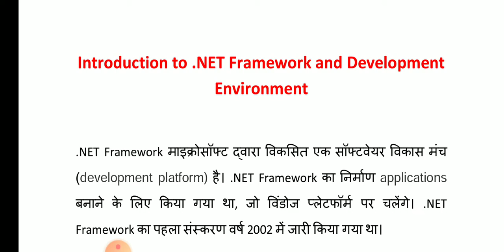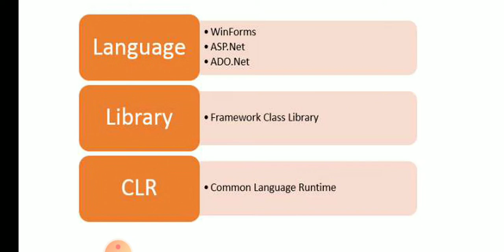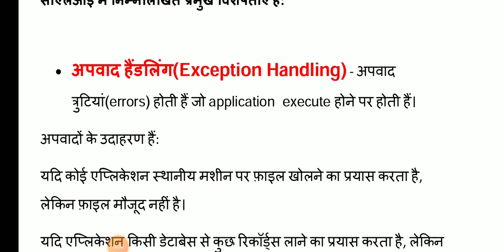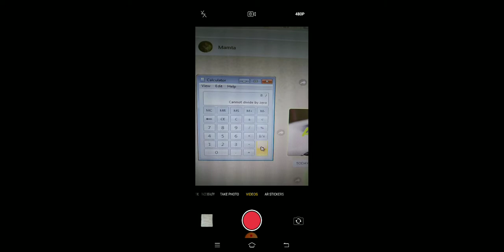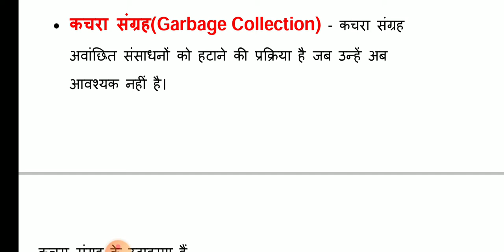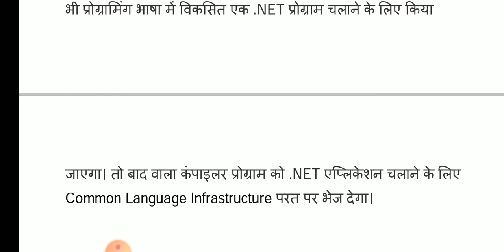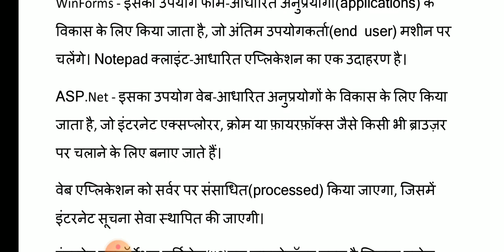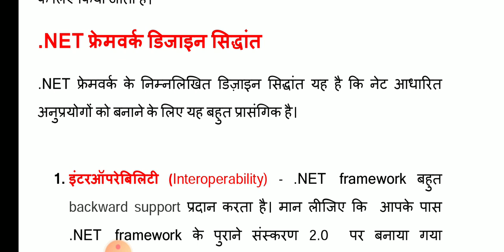Introduction to Dot Net Framework